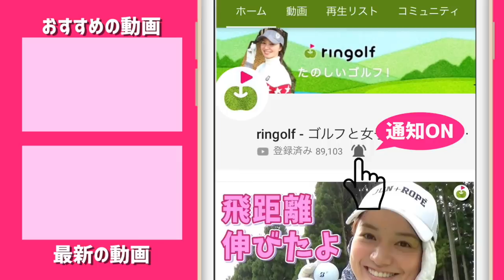アドレス時のフェースの向きが分からない！【出張！🔥激アツ🔥レッスン】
カイトくんの激アツレッスンの精度がどんどん上がってきています。

悩めるアベレージゴルファー宮下は「アドレス」の悩みを持ってきました。
だけど何が問題なのかわからないまま「ボールを左においてみたい」とのたまったところから
この動画がはじまります。

今日の学び
- 悩みのポイントはアドレス時のフェースの向きがわからない。だった。
- 直し方は両手でクラブを持ち、旨の高さまで上げ、フェース面を打ちたい方向に合わせてそのまま下ろす。のみ
- インパクトゾーンも長くなった。
- サンドウェッジもドライバーも同じ。
- 弾道が低かった理由も同じだったみたい。

この後宮下は練習場でこのメソッドを試し、いい方向にボールが出るようになりました。

これは絶対に忘れたくない。

アドレスドクターカイト君、今日もありがとう。

出演
カイト

♣本日のゴルフ場:オークラランドゴルフ練習場